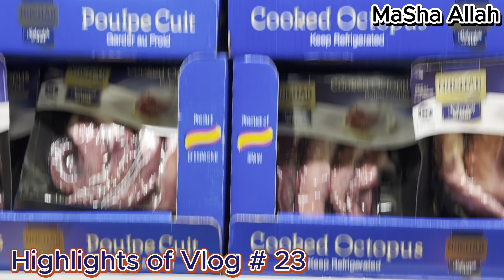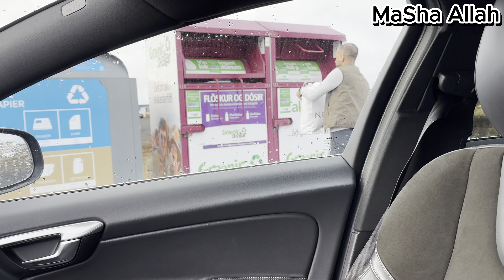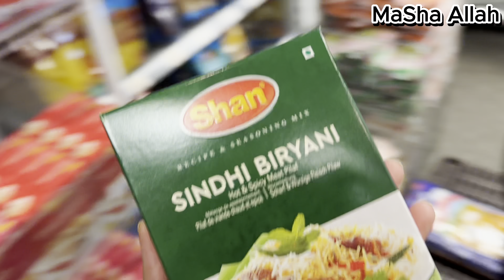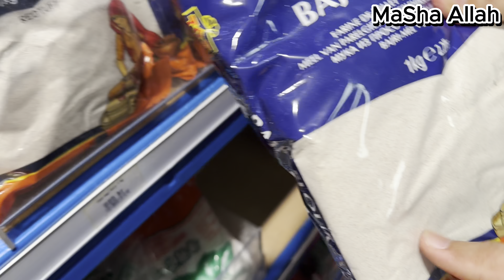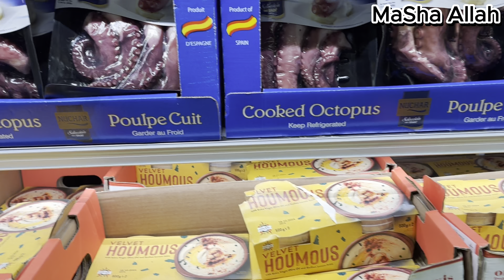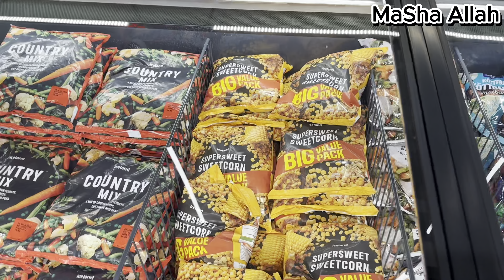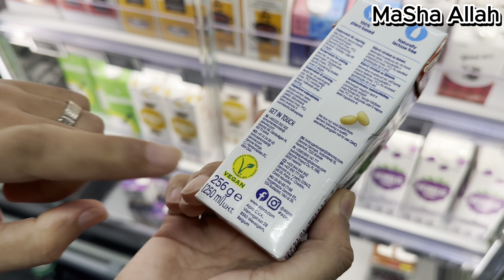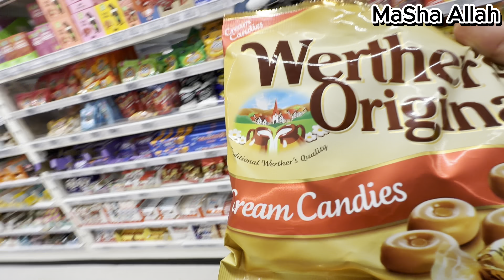One of the MOST EXPENSIVE countries! 😱 ⏐Groceries and shopping 🛍️ ⏐A day in our life in 🇮🇸 ⏐vlog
Must give your valuable feedback in comment section.

We are a Pakistani couple living in the breathtakingly beautiful Iceland! Join us on our daily adventures as we explore this stunning country, share our experiences, and give you a glimpse into our lives as expats.
- 👶🏻 Arham´s TikTok : Livingupwith_Arham